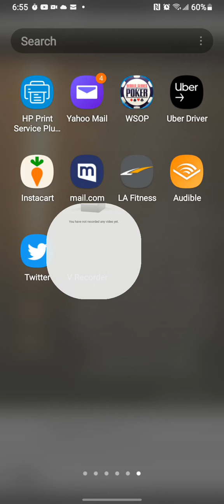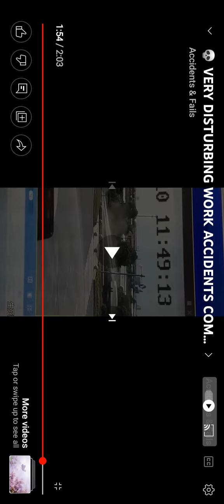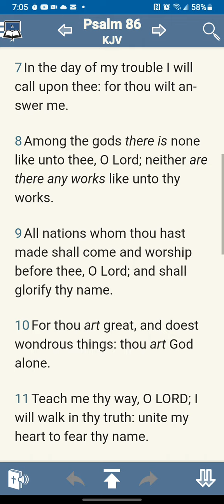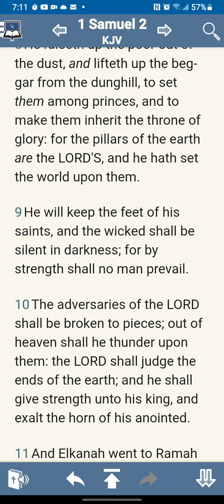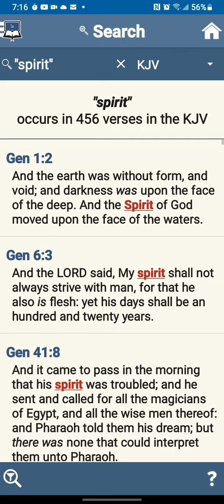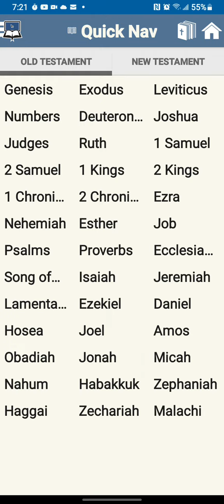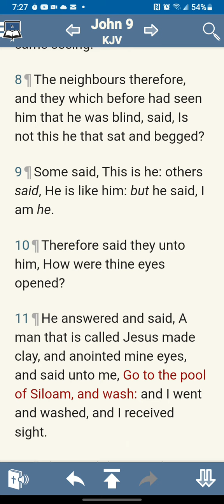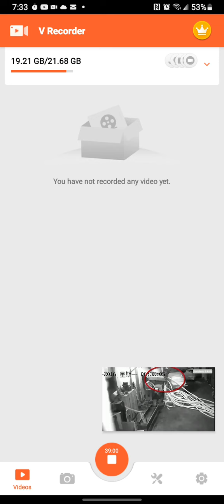Repent and beg the lord for mercy.